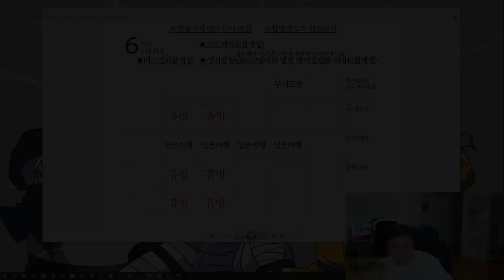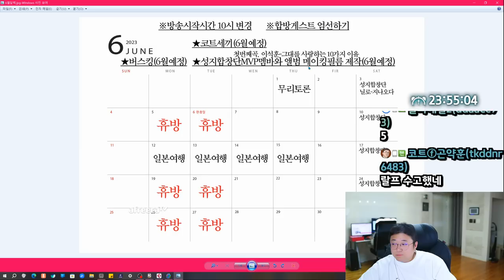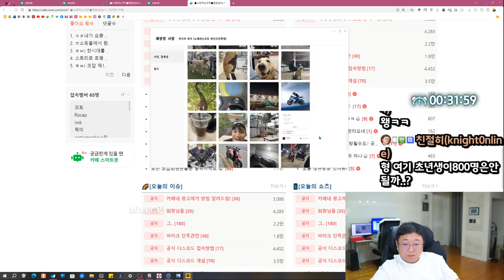배달시켰는데.. 배달이 안왔어요 (23.06.01-1)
[음원출처]